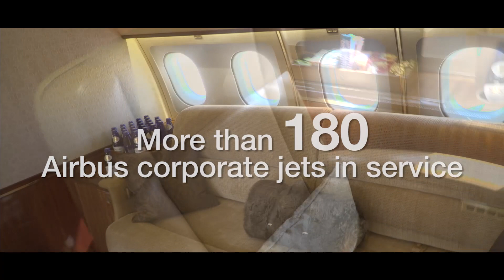ACJ319 Comlux: Cabin Walkthrough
Get an inside perspective of the ACJ319 – which has the widest and tallest cabin of any business jet – with this walkthrough of a Comlux Aviation-operated aircraft.